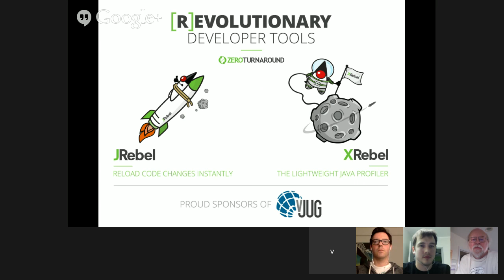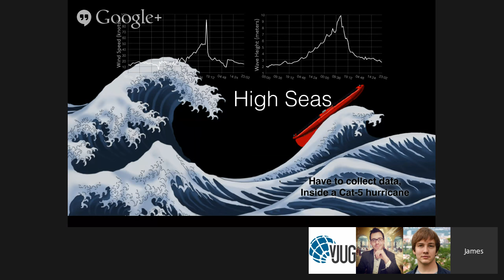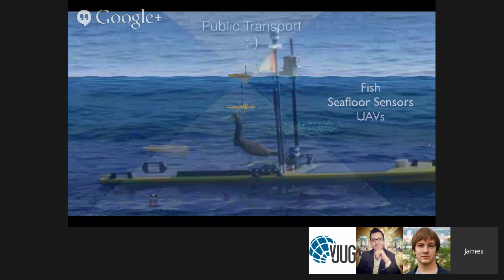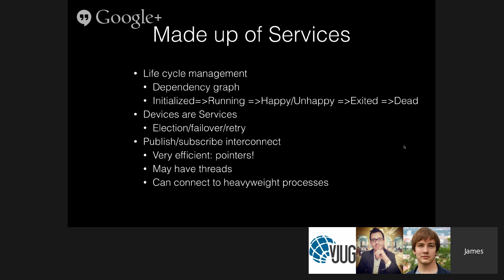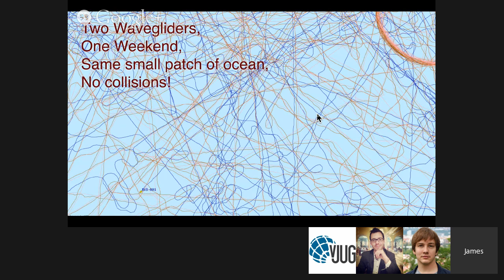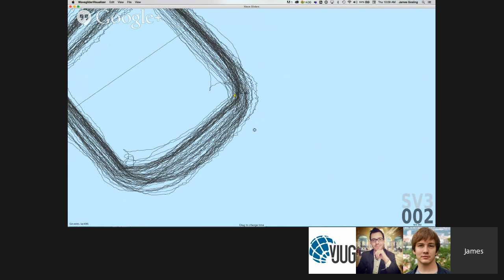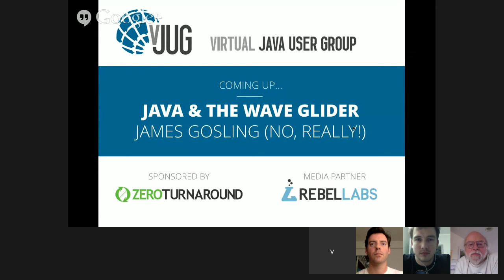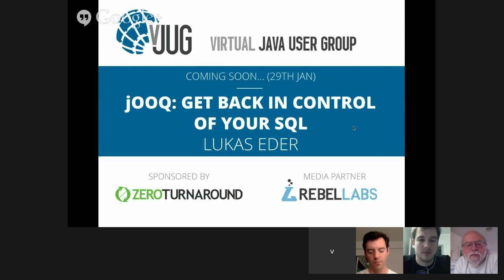Java and the Wave Glider with James Gosling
James Gosling, creator of Java will talk about his current project with Liquid Robotics, the Wave Glider. He will also discuss the Java language.

Speaker: James Gosling

James Gosling is the founder of Java and CTO at Liquid Robotics.